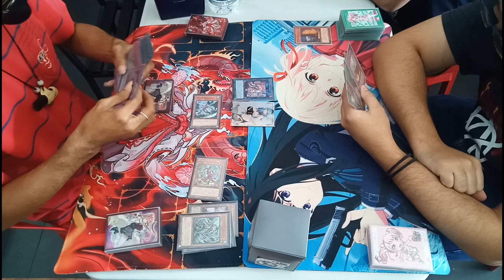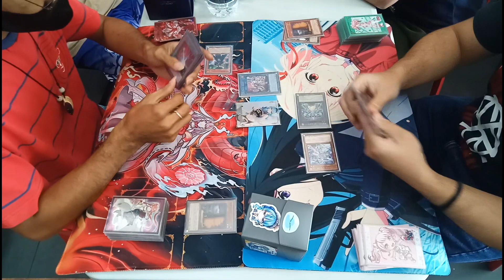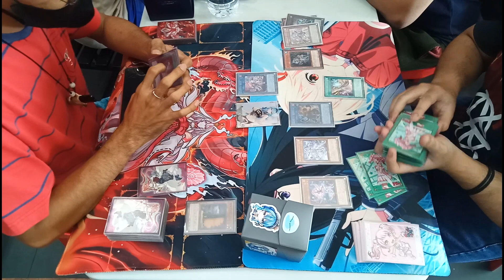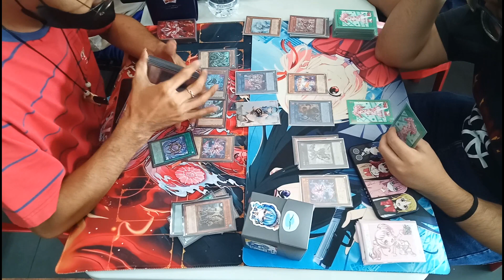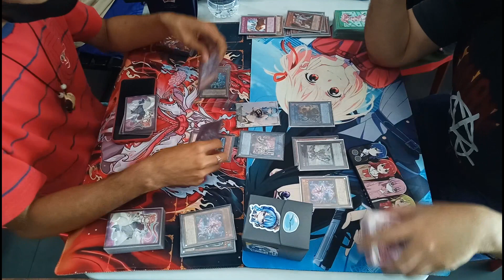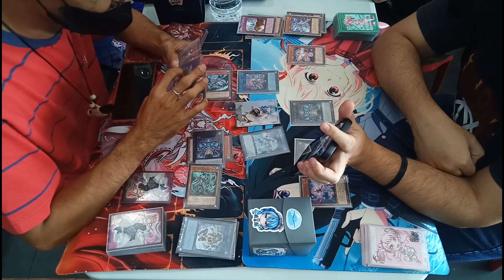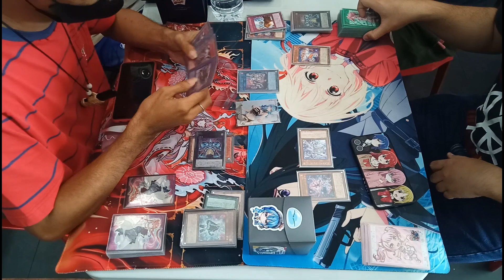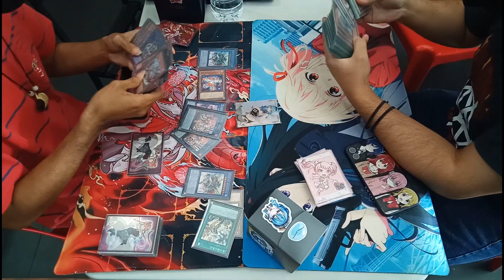Gishki Spright vs. Spright 01.2023 Banlist MADCAP OCG Ranking Tournament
Gishki Spright (JP Oliveros) vs. Spright (Bryan Durano)

0:00        - Game 1
4:22        - Game 2

Rules & Regulations are implemented including Protective Measures to Prevent the spread of COVID-19

[Music] Ghost Girl - beco (Noiseless World)